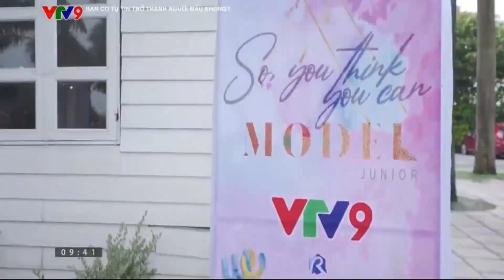SO YOU THINK YOU CAN MODEL? - Bạn Có Tự Tin Trở Thành Người Mẫu Không? - TẬP 2 - TẬP 3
Tập 2 và tập 3 - So, you think you can model? - BẠN CÓ TỰ TIN TRỞ THÀNH Tập 2 Tập 2 và tập 3 - So, you think you can model? - BẠN CÓ TỰ TIN TRỞ THÀNH NGƯỜI MẪU KHÔNG? - Phiên bản thi mẫu nhí của TEEN MODEL và ASIA NEXT TOP MODEL đã lên sóng vào 9.40 sáng thứ 7 và Chủ nhật tuần này trên VTV9 - Đài THVN.

Mời cả nhà chào đón tập tiếp theo vào thứ 7, CN tuần tới xem những mẫu nhí nào sẽ được nhận hộ chiếu vào Nhà chung và góp mặt trong top 35 của chương trình sau vòng casting catwalk và shooting nhé ạ!